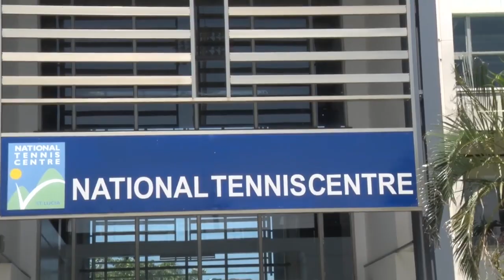BTC Wards Attend Tennis Clinic